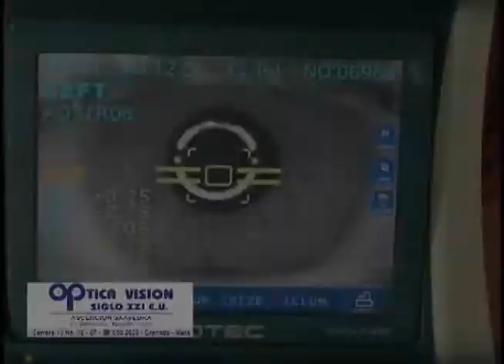COMERCIAL óptica siglo 21